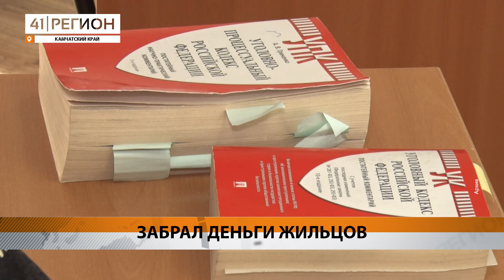БОЛЬШЕ 90 ТЫСЯЧ РУБЛЕЙ ПОТРАТИЛ ДИРЕКТОР ПО СВОЕМУ УСМОТРЕНИЮ • НОВОСТИ КАМЧАТКИ